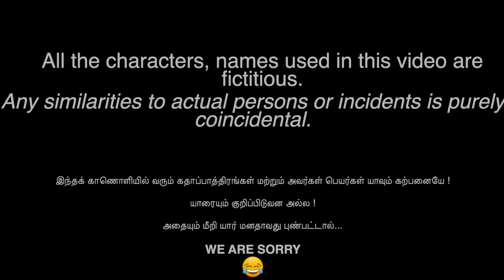Tamil(தமிழ்) Stand-up Comedy | Names, Numerology and Father of Computers | Ramkumar | 80K Views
In this Tamil(தமிழ்) standup comedy video,  Ramkumar Comic takes on funny things about some funny Tamil names, numerology and tough audience. Watch till the end for the secret...

Title Card Music Credit: Ayyappanum Koshiyum Malayalam Movie BGM(Jakes Bejoy, Manorama Music)

Venue Courtesy: Counter Culture Comedy Club(Insta @cccchennai), Chennai's first-ever exclusive comedy club.